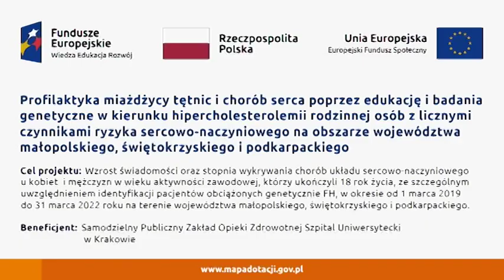Program Kordian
Program "Profilaktyka miażdżycy tętnic i chorób serca poprzez edukację i badania genetyczne w kierunku hipercholesterolemii rodzinnej osób z licznymi czynnikami ryzyka sercowo-naczyniowego na obszarze województwa małopolskiego, świętokrzyskiego i podkarpackiego"